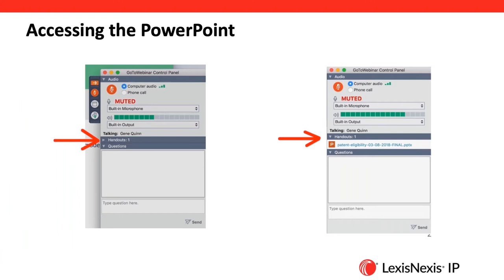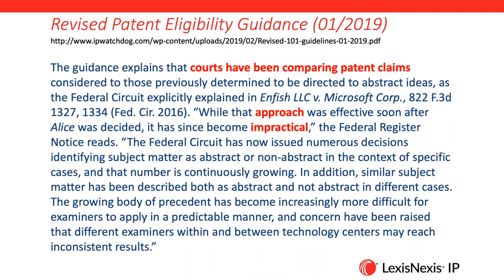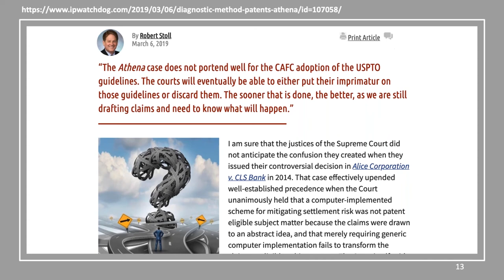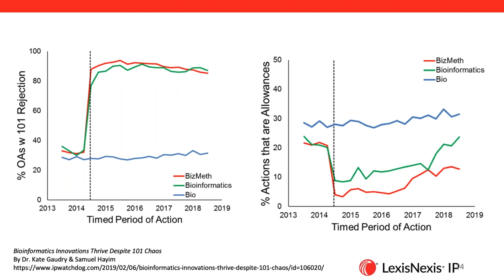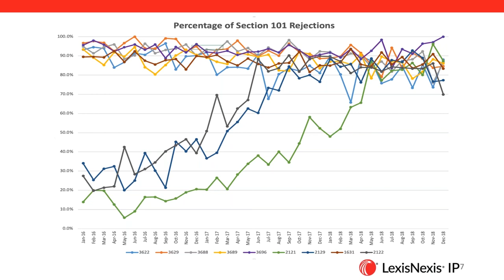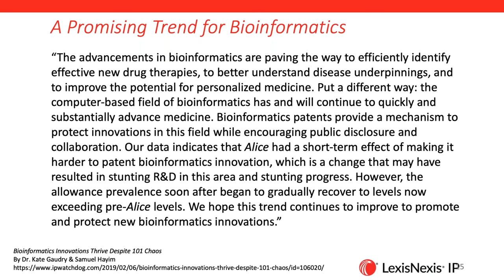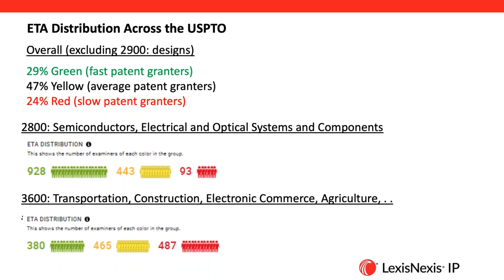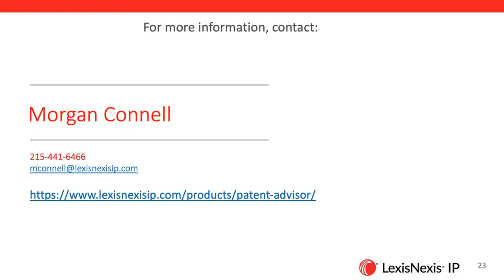The Uneven Impact of Alice - A Tale of Different Software Innovations - Webinar Recording